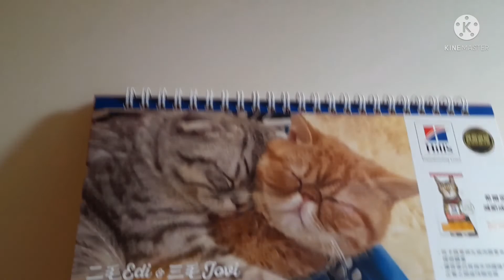Lam Lam Cun Cun Edi Dan Jovi,Kepingin Nangkap Kupu Kupu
Kucing kesayangan